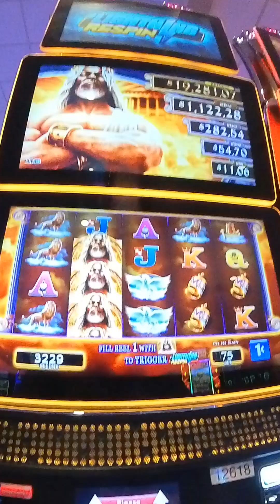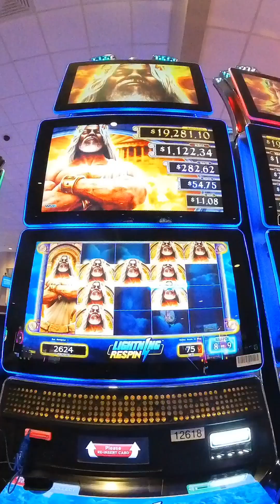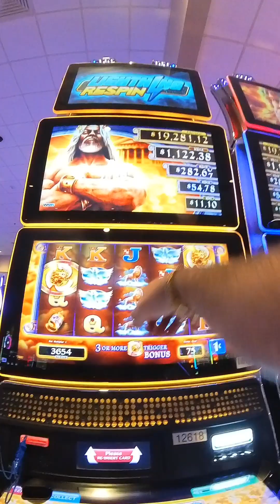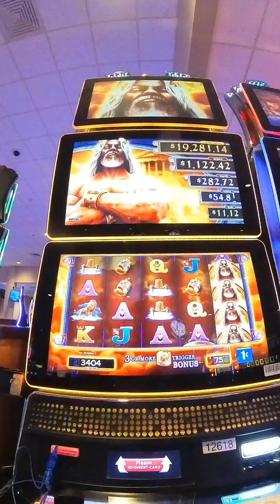Kronos Slots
Little River Casino Resort, Manistee, MI